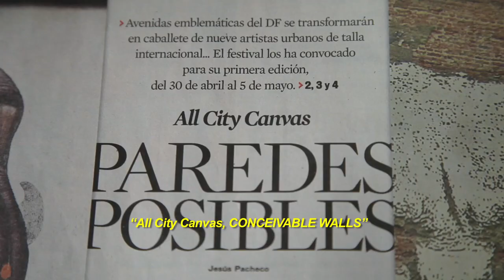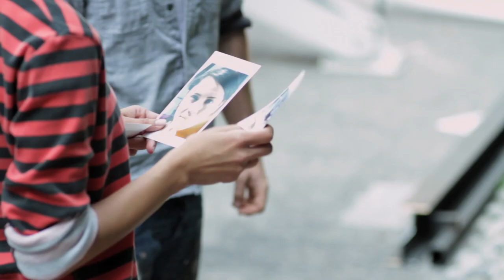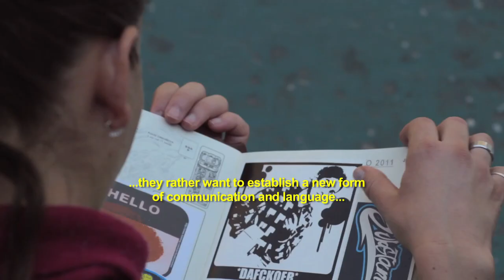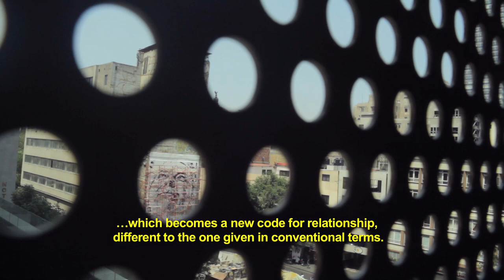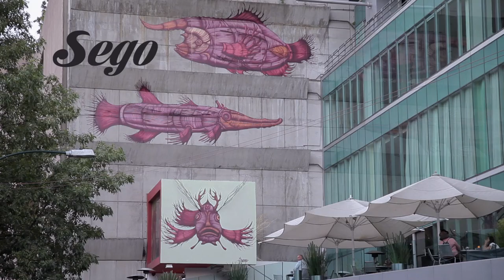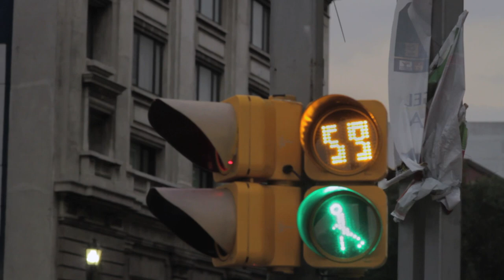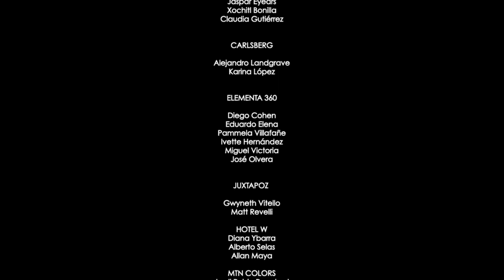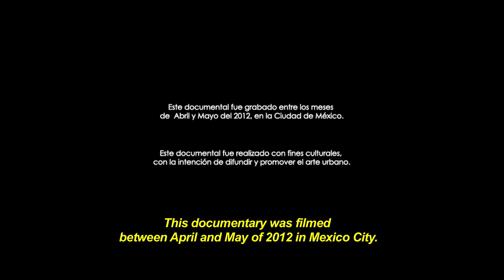Juxtapoz Presents: All City Canvas: The Short-Film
All City Canvas is considered one of the best urban arts festivals at the international level. The project conceptualized by ARTO, MAMUTT and The Antique Toy Museum was opened in late April and was attended by eight internationally renowned artists such as ROA (Belgium), ESCIF (Spain), INTERESNI KASKI (Ukraine), SEGO (Mexico), EL MAC (USA), HERAKUT (Germany) y SANER (Mexico) who intervened emblematic walls of Mexico City. Additionally, we conducted a series of conferences with experts in urban art at the National Museum of Art (MUNAL) and an exhibition at the Gallery Fifty24MX with works produced by the artists participating in the project, which made the All City Canvas a unique event that citizens offered a new option unprecedented cultural.

The festival took place in Mexico City from April 30—May 5, 2012.